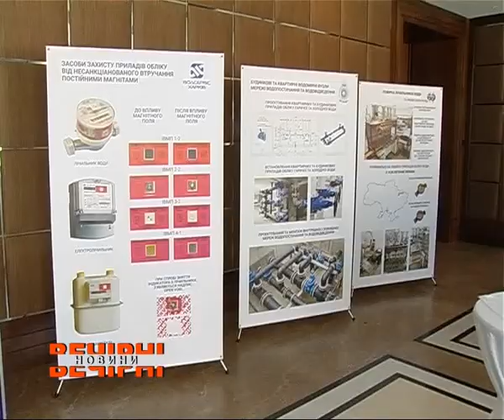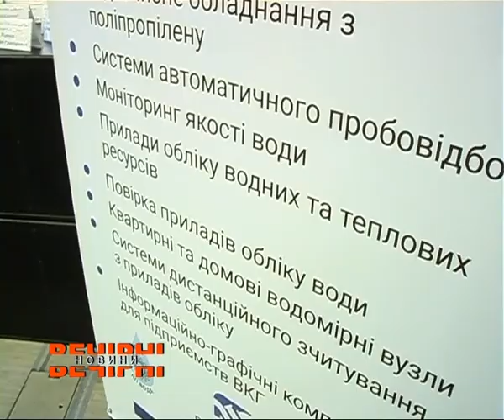Європейський підхід до обліку водних ресурсів та очищення стічних вод